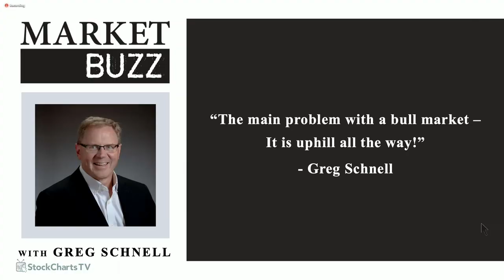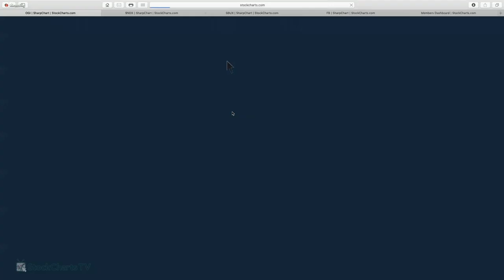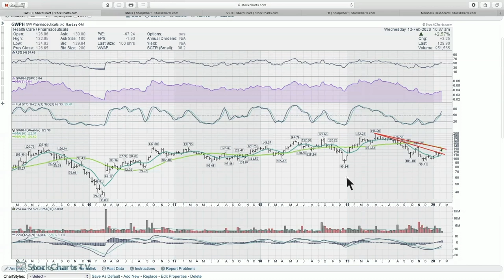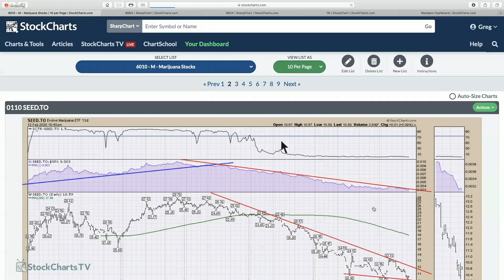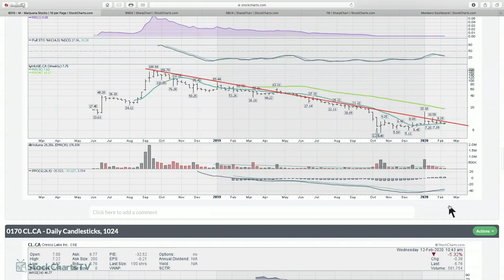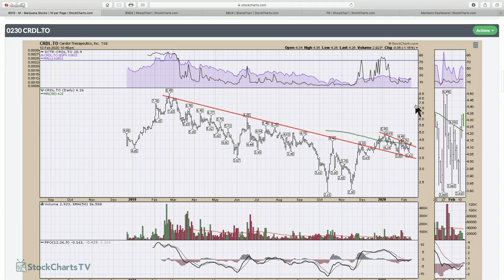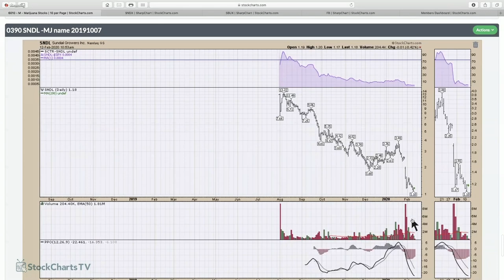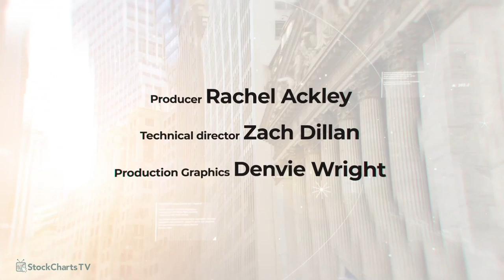Cannabis Stocks - Any Signs Of Hope? (02.12.20) | Greg Schnell, CMT | Market Buzz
Greg goes through all the US and Canadian names pointing out charts that are starting to perk up and show signs of life. Because the industry group is so beaten down, it needs large institutional investors to start building bases on these charts.

Market Buzz is a technical analysis show that focuses on longer term weekly charts and setups. Greg reviews the current situation of the different asset classes when change is afoot enabling investors to be aware of changes in trend. Greg will do industry drill downs to help uncover some stocks that may not be widely covered in the media.

Watch Greg Live on StockChartsTV Wednesdays and Fridays at 10:30 AM Eastern